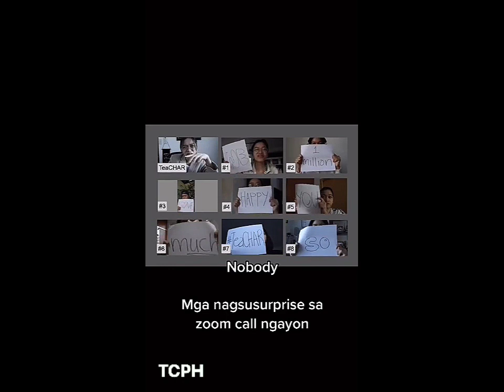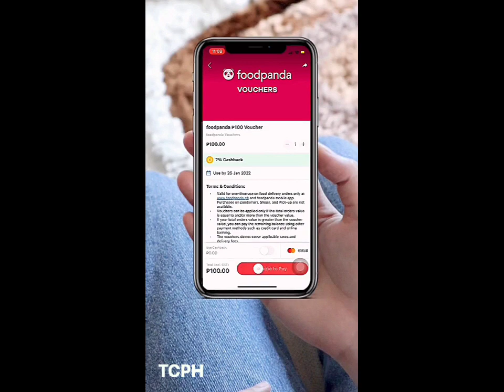CHARUTH FUNNY TIKTOK COMPILATION